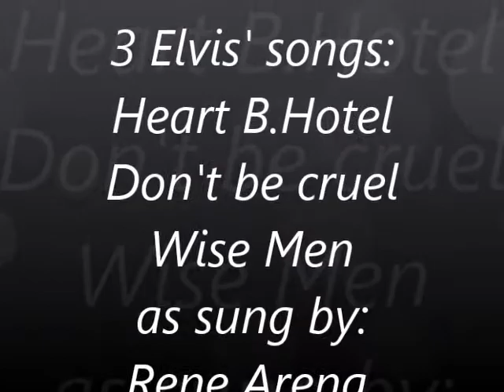3 Elvis' songs as sung by Rene Arena.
Heart Break Hotel (authors;Mae Boren Axton & Thomas Durden
Don't be Cruel        (Authors:Otis Blackwell/Presley)
Wise Men                (Authors:Weiss, Peretti, Creator).
This was about two years ago; at an evening of "multicultural entertainment" in Sosua. Keeping the "King's" music alive in the present. This music will be around long after I'm gone.